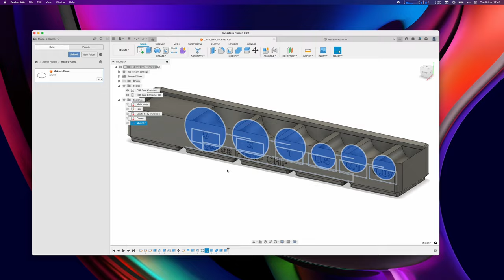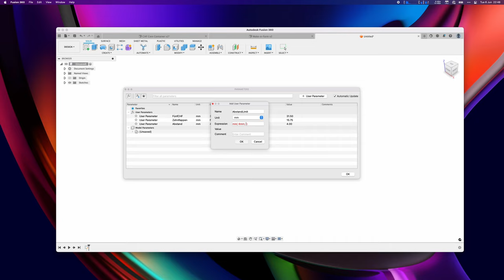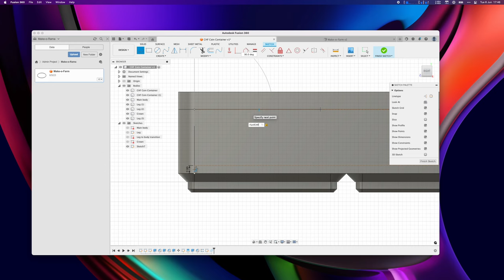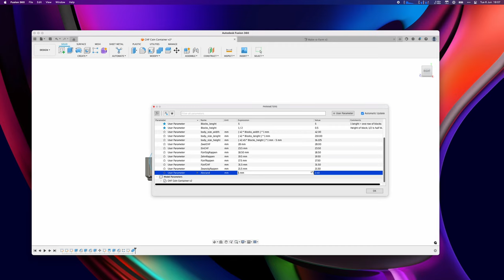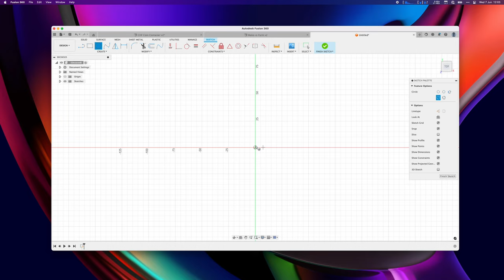Parameter In Fusion 360 nutzen - Detaillierte Anleitung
In diesem kurzen Video schauen wir uns an, wie man Parameter in Fusion 360 korrekt nutzt.